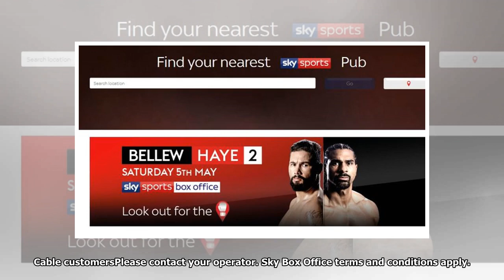Bellew vs Haye 2: There are multiple ways to book and watch the Sky Sports Box Office event[DIE N...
Bellew vs Haye 2: There are multiple ways to book and watch the Sky Sports Box Office event[DIE NEWS]
There are multiple ways you can book and watch the event Tony Bellew and David Haye's bitter rivalry...